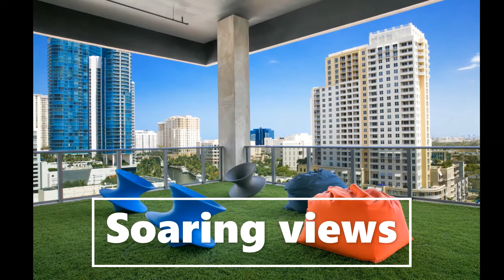Fort Lauderdale Real Estate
Fort Lauderdale is located in Broward County and is one of the hottest places to live in Florida. Living in Fort Lauderdale offers residents an urban feel. In Fort Lauderdale there are a lot of bars, restaurants, coffee shops, and parks.

Raquel Sobrinho
REALTOR
Agent Plus Realty